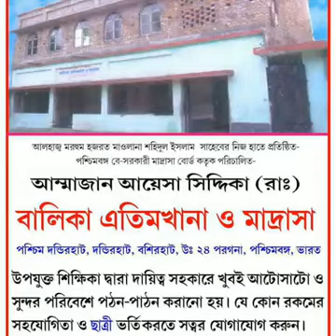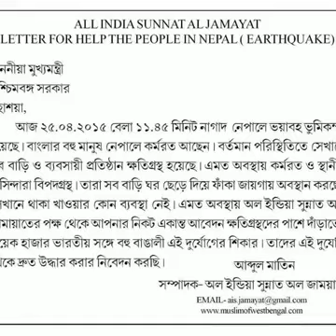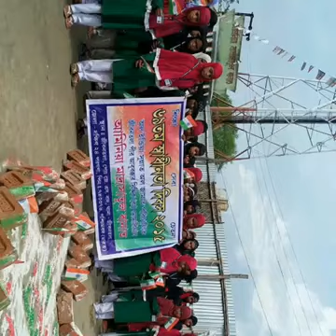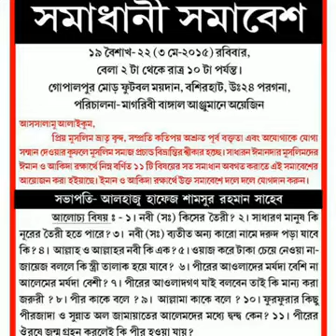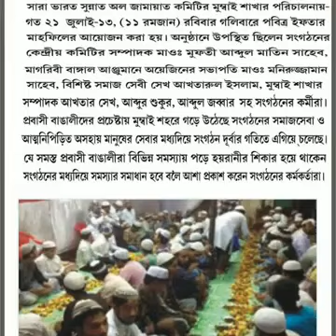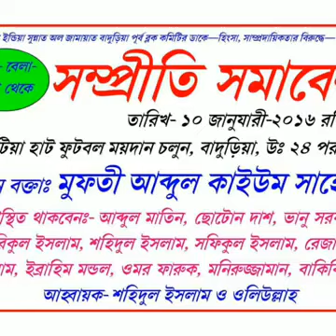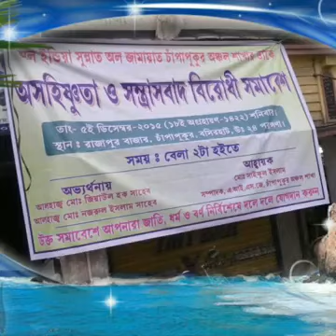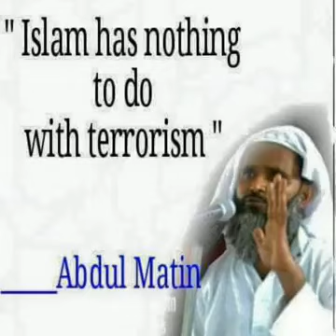AlSJ রজব আলি সাহেব ( কোলকাতা)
নুতন নুতন বাংলা ওয়াজ পেতে।